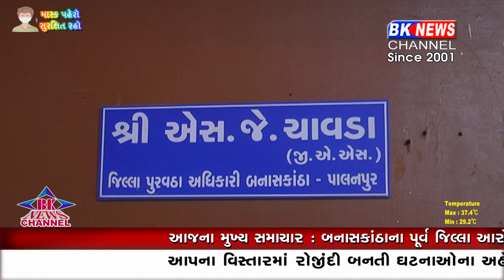ગુજરાતમાં પુરવઠા અનાજ કૌભાંડ ઝડપાયા બાદ બનાસકાંઠાનું પુરવઠા તંત્ર એક્શન...